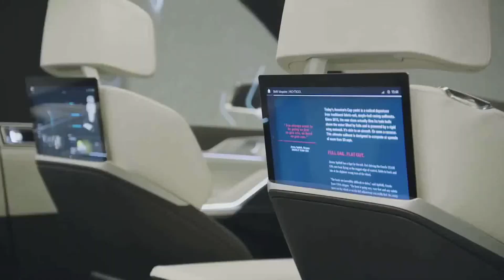2019 BMW X7 Suv Super Luxury Audi Q8 And Mercedes GLS Competitor | STYLE OF CAR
2019 BMW X7 Suv-Super Luxury-Audi Q8 And Mercedes GLS #1 Competitor. In this video, I will Show you Whats Inside of the World's MOST Luxurious SUVlooks like. Could This NEW BMW X7 Be Crown The World's Most Luxurious SUV for 2019??? Let me know what you guys think below.  Hope you guys enjoy!

REPLAY CARS, brings you automotive news, reviews and car picture. Research and compare cars, find local dealer, calculate loan payments, find your car's book value and get a service estimate at this channel.